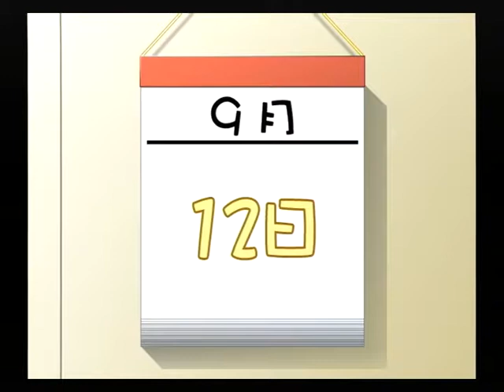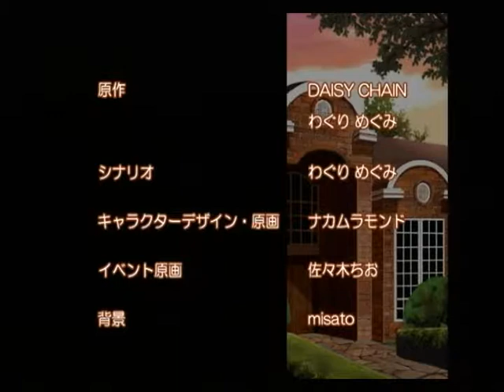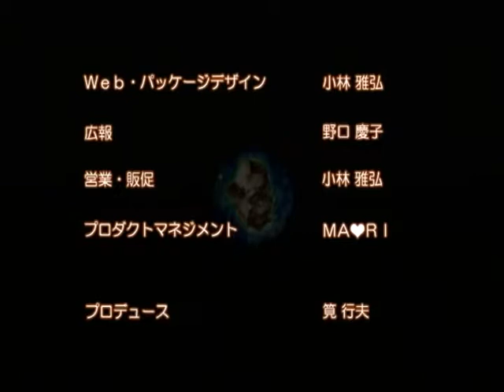【PS2】Double Reaction!＋ ベストエンド Part３７ 由貴編 ～これ以上、若に関るのはおやめいただきたい 【マイワールド】【マイワー】【JAPAGE】